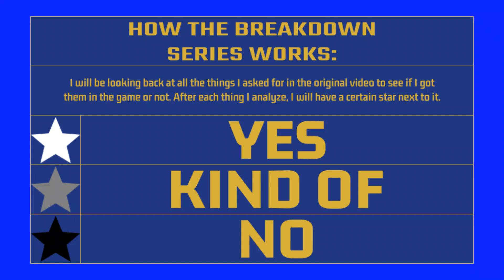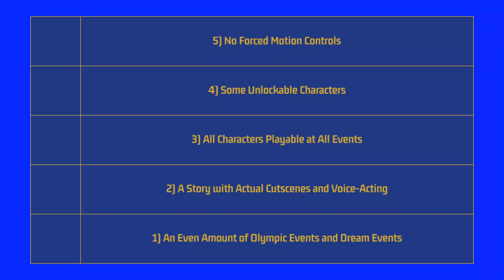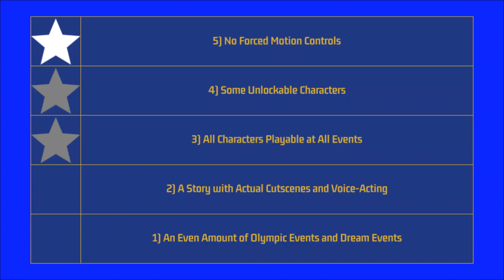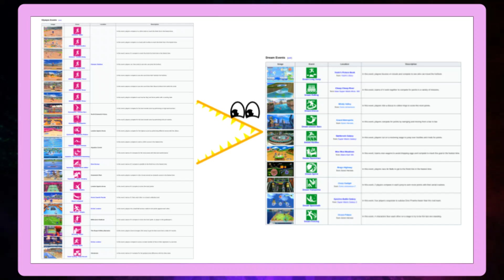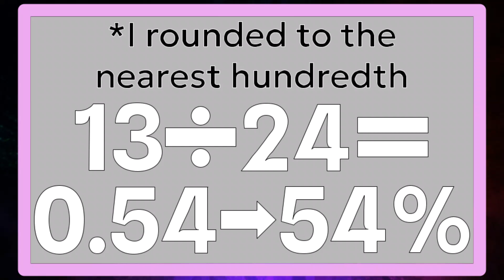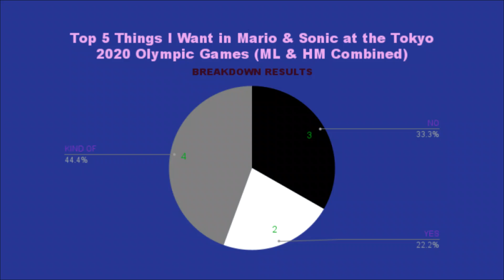Top 5 Things I Want in Mario & Sonic at the Tokyo 2020 Olympic Games BREAKDOWN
This video is a BREAKDOWN of one of my older videos. Please watch the original video to understand what I'm talking about:

The Mario & Sonic at the Olympic Games crossover series is officially over, and regardless of how you feel about the series, I believe we can all agree that the Olympics switching to NFTs isn't a good reason to end the series at all. So I went back to my video of the things I wanted in the Tokyo 2020 game and see if I got them or not via the return of the BREAKDOWN series.

Want to know what games I'm playing? Follow me on these accounts -
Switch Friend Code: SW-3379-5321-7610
PlayStation Network ID: fictionboy16
Ubisoft Username: fictionboy16
Epic Games Username: Fictionboy16

Do you want to see teasers and thumbnail previews for upcoming YouTube videos on my channel?